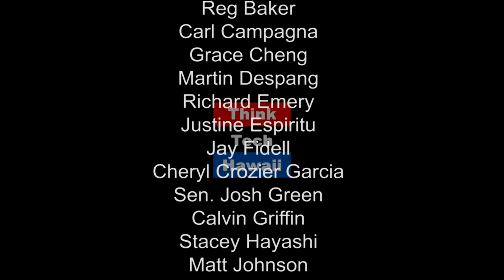La Union Circle of Hawaii (Pinoy Power Hawaii)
This week on Pinoy Power Hawaii, Emmie is joined by Baybee Hufana Ablan to talk about continuing the Legacy Of Giving.  The host for this episode is Emmie Ortega-Anderson.  The guest for this episode is Baybe Hufana Ablan.